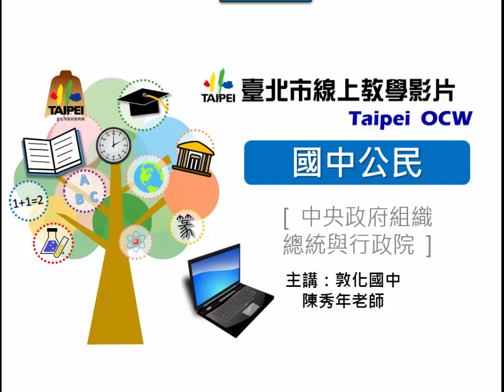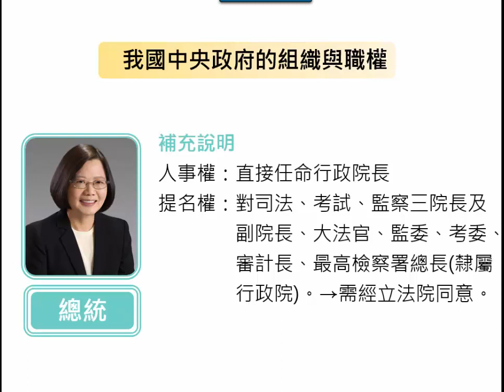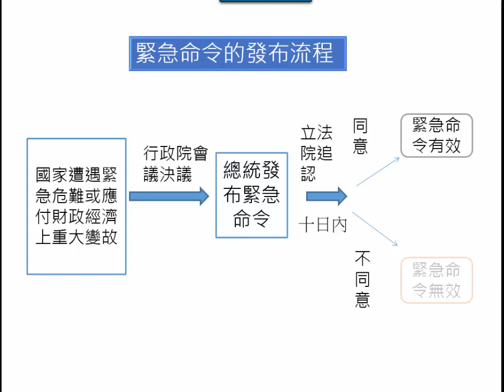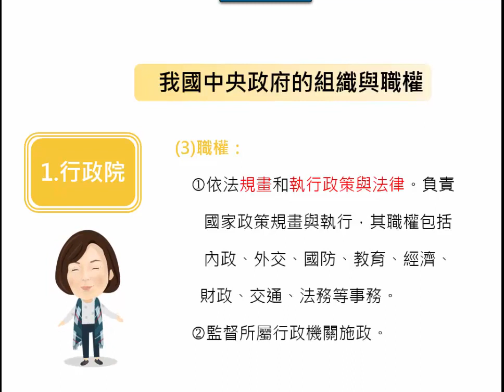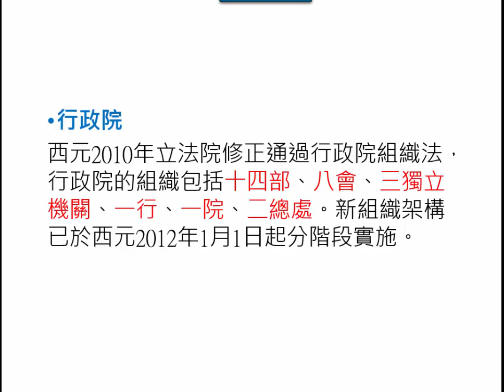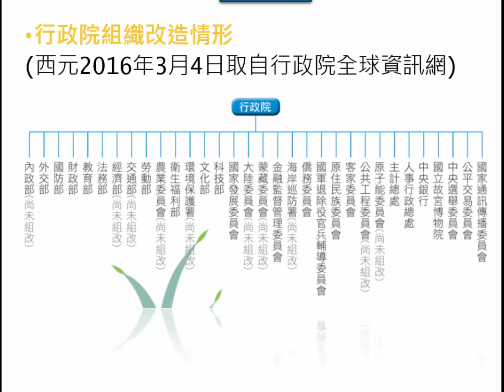國中公民 中央政府一